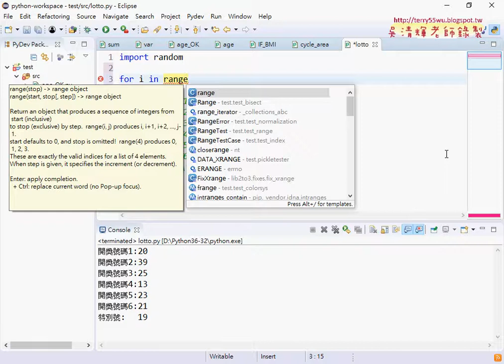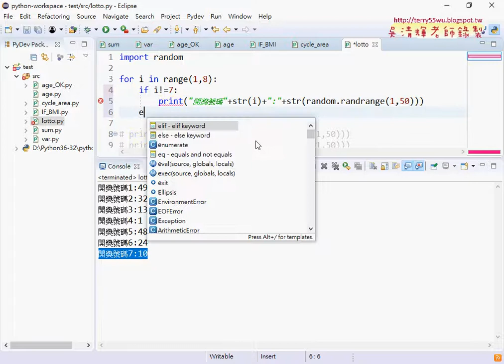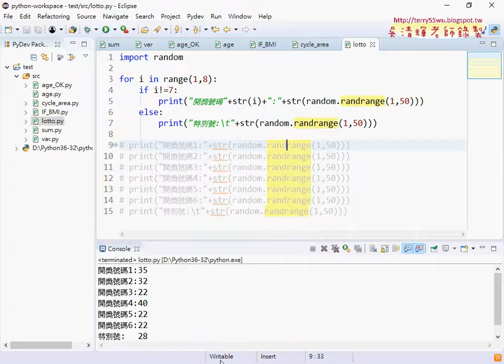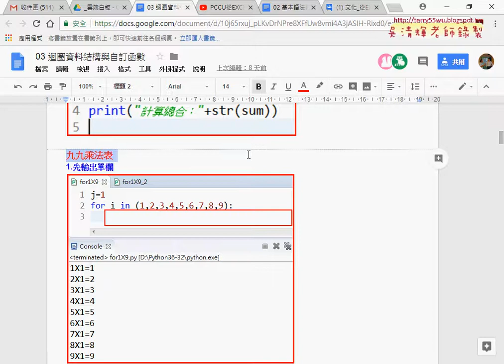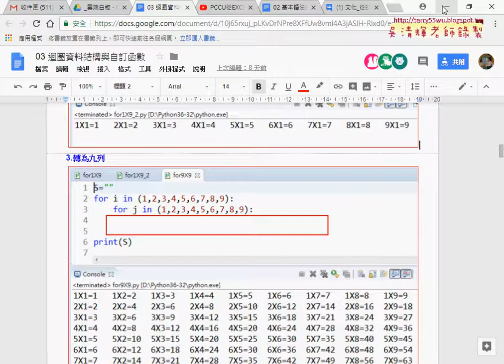07 變化題大樂透開獎模擬